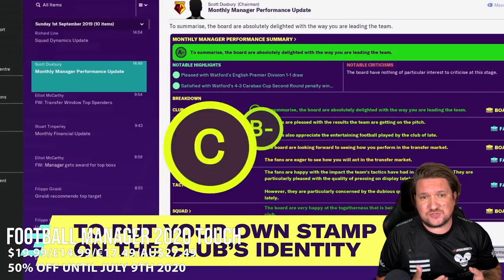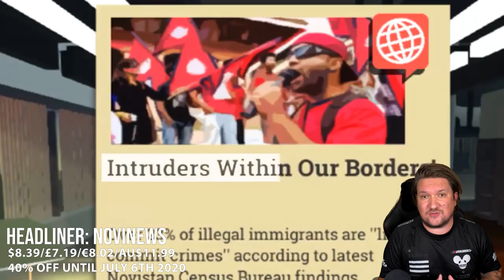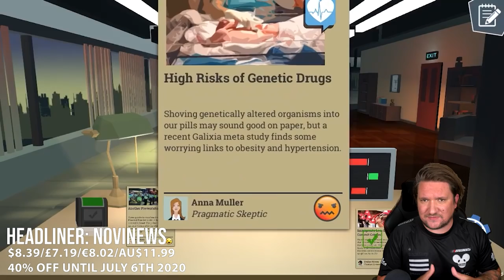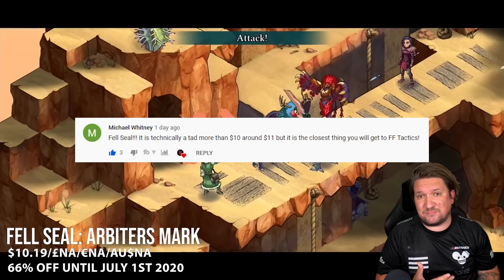AMAZING Switch ESHOP Sale On Now | ABSOLUTE MUST BUY! June Week 5!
Today we take our weekly look at the deals available right now for the Nintendo Switch and Switch lite. These ones, they're absolute must buys and some of the best Switch games I think money can buy. What will you be picking up!  These games they should be perfect though for handheld or docked play!

Enter our giveaway to win one of two $10 eshop giftcards! All you need to do is leave a comment telling me what game your playing right now and would you recommend it?

Some of the games featured today for the Nintendo Switch:

Billion Road
Double Dragon & Kunio Kun Retro Brawler Bundle
Ash of Gods: Redemption
Football Manager 2020 Touch
Mary Skelter 2

Is there any amazing deals we should be checking out?